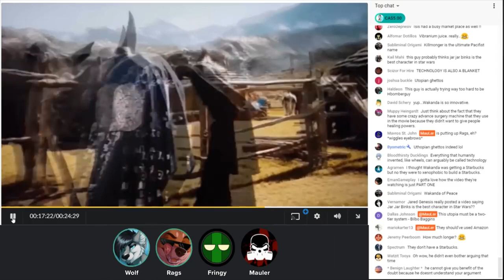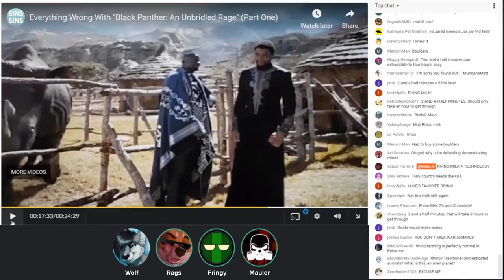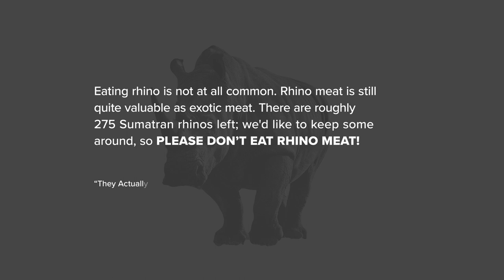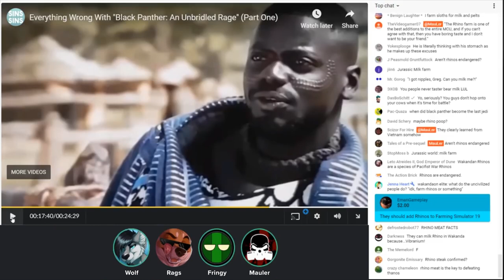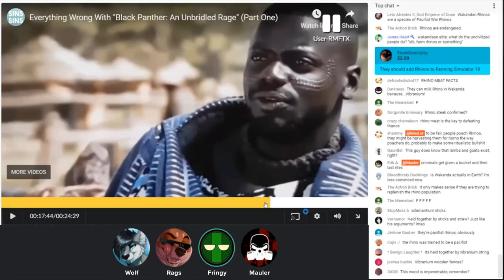EFAP Bites! EP.4 - Rhino Milk is Born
EFAP Bites! Episode 4 - Mauler creates a critique video on the movie, Black Panther. Jay Exci, known as “CinemaSinsSins” at the time, creates a response video to Maulers critique. So the EFAP crew (Mauler, Rags, Fringy and Wolf) decide to critique the video critiquing maulers original critique video. [GoOgly EyEs] This leads to arrrgably EFAP’s greatest meme... RHINO MILK!

Original Audio taken from:
MooLer's YouTube Channel, "EFAP #5 - "Everything Wrong With Black Panther An Unbridled Rage" and MundaneMatt"